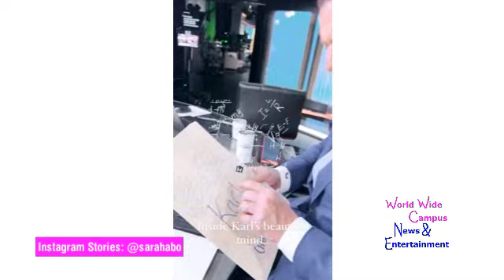“Karl Stefanovic’s Special Day 2023” By Today Show Australia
At the studio on Today Show Australia, Karl Stefanovic was having his very special day until he’s almost turning his age of 49. Hopefully, they’ll be surprising him.

Thanks to the Instagram Stories: @thetodayshow featuring @sarahabo